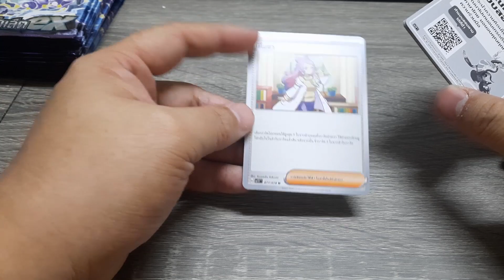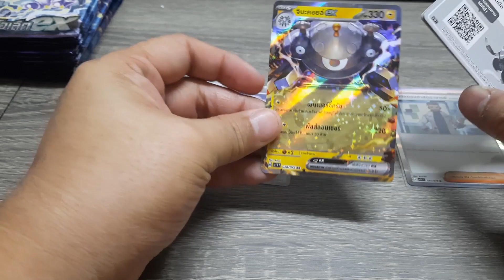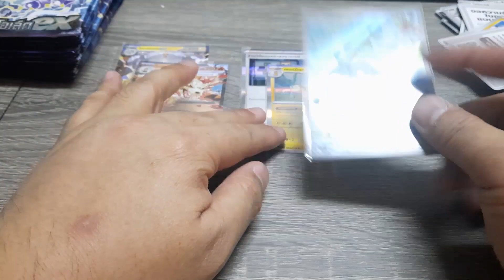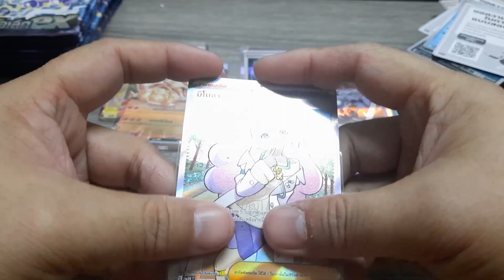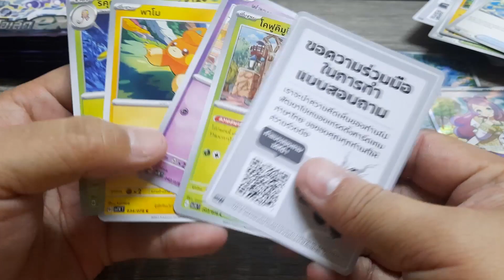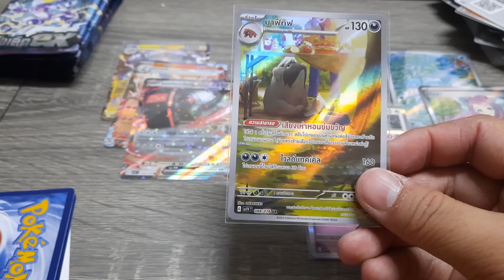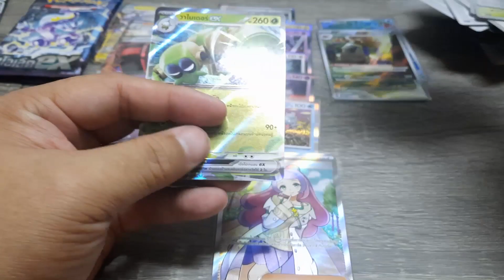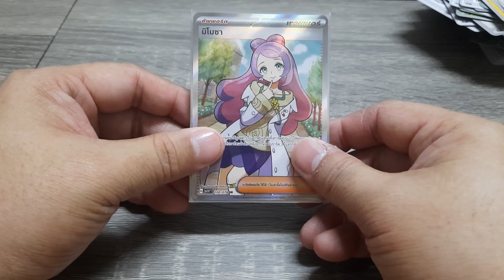ยกกล่อง ไวโอเล็ตEX[โปเกมอน เทรดดิ้ง การ์ดเกม สกาเล็ต&ไวโอเล็ต]05